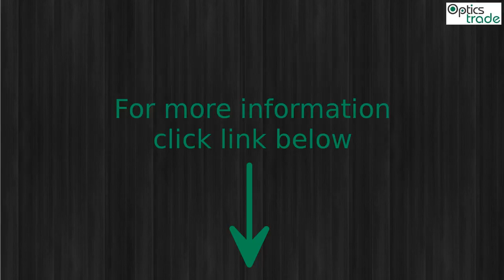Meopta MeoSight III Red Dot Sight Photo Slideshow